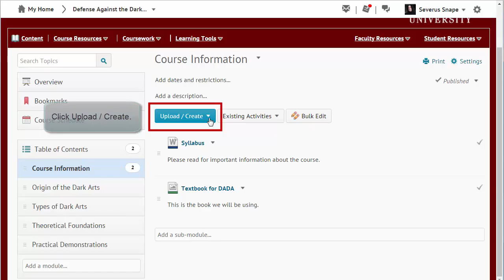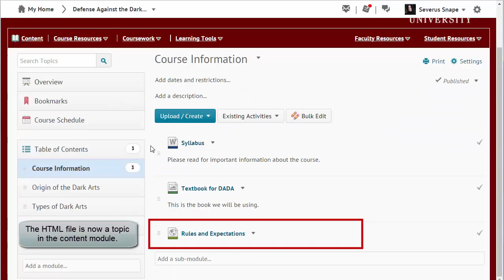Creating Content Topics: Create HTML Topics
How to create web page content topics within your BOLT course using the HTML editor.